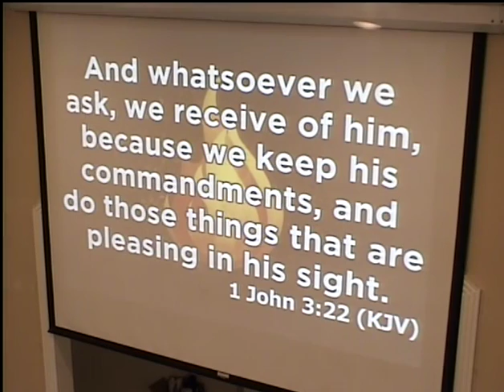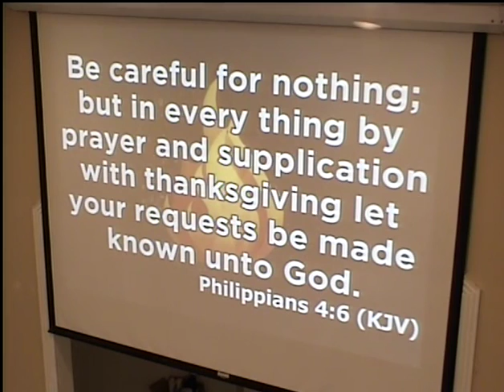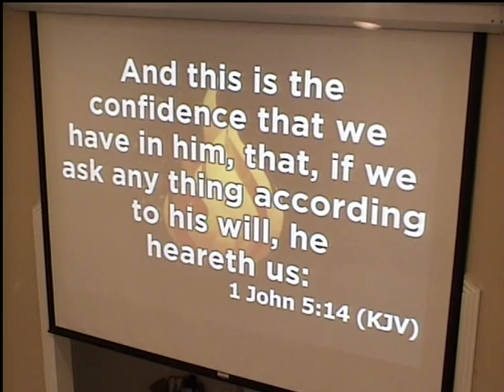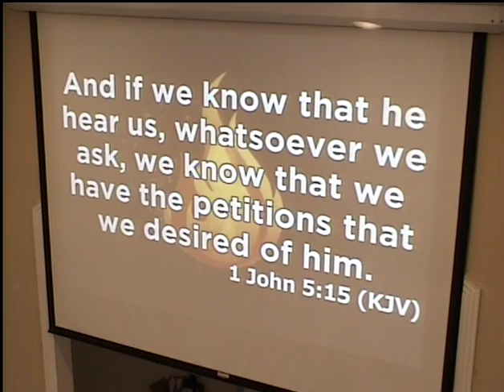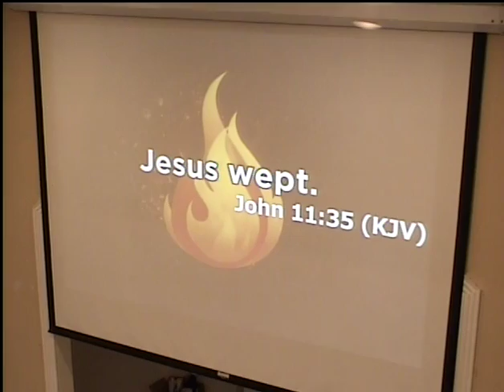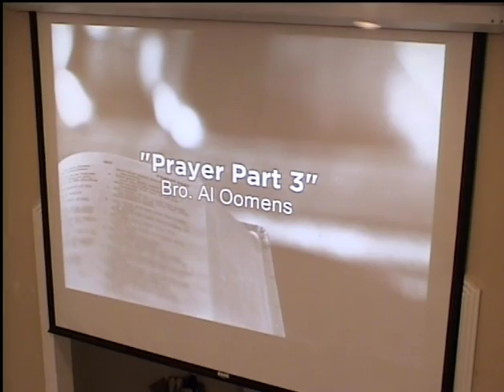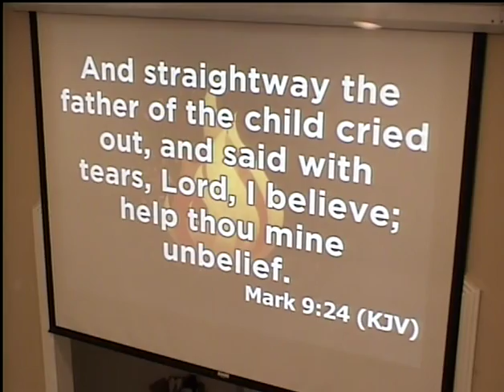CEN Prayer Lesson 3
Bro. Al Oomens